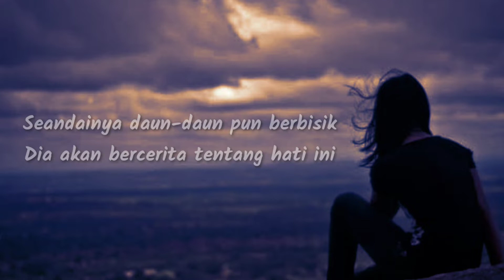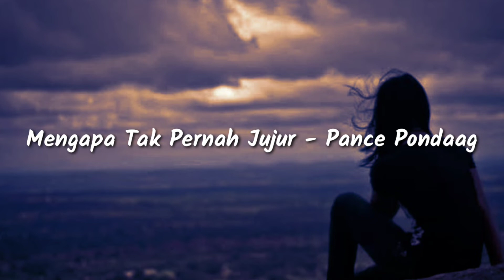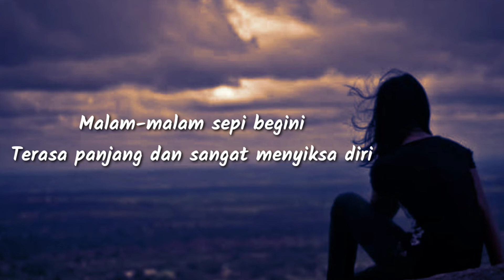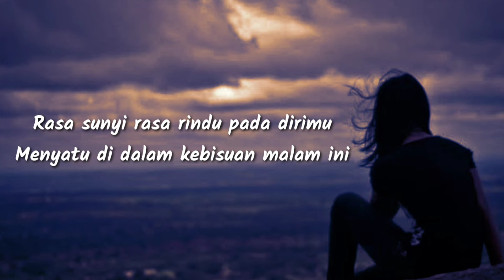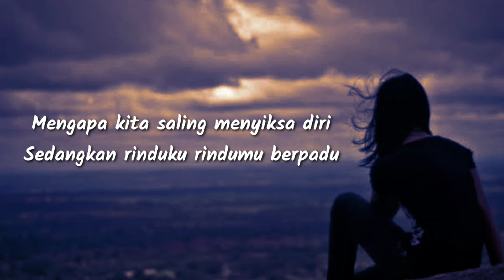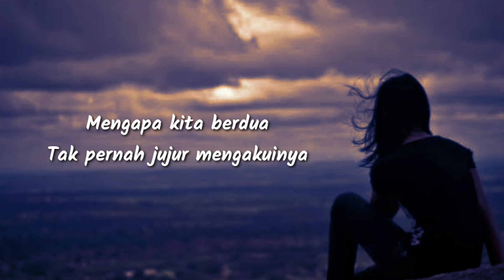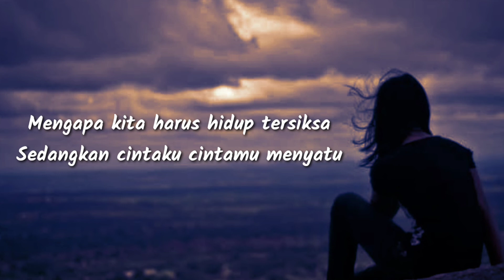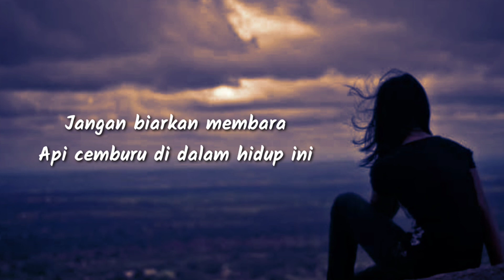Mengapa Tak Pernah Jujur - Pance Pondaag (Lirik) || Ummima Khusna (Cover)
Video Sound Original di Channel Youtube (Ummima Khusna Official)

Lirik lagu

Mengapa kau tak pernah lagi
Melihat dan menemani diriku sayang
Seandainya daun-daun berbisik
Dia akan bercerita tentang hati ini

Malam-malam sepi begini
Terasa panjang dan sangat menyiksa diri
Rasa sunyi rasa rindu pada dirimu
Menyatu di dalam kebisuan malam ini

Mengapa kita saling menyiksa diri
Sedangkan rinduku rindumu berpadu
Mengapa kita berdua
Tak pernah jujur mengakuinya
Mengapa kita harus hidup tersiksa
Sedangkan cintaku cintamu menyatu
Jangan biarkan membara
Api cemburu di dalam hidup ini